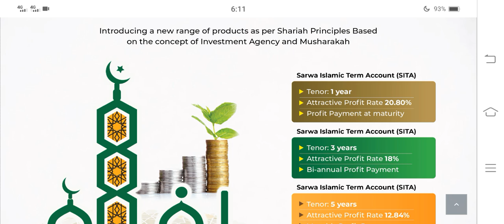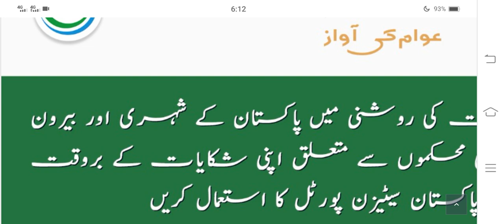11 October National Savings New Update | National Saving news today | national saving profit rates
National Savings Update | National Savings Latest News today| new Profit Rates 2023
nsc certificate
nsc rates
national savings interest rates
nsc rates
nationalsavingsandinvestments